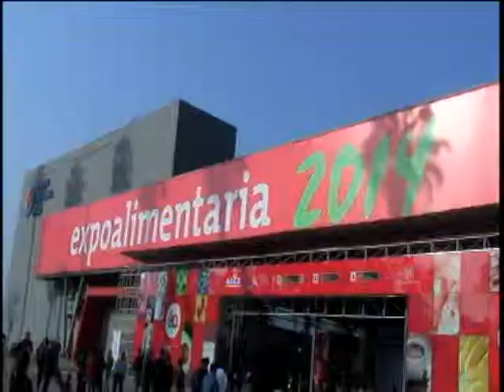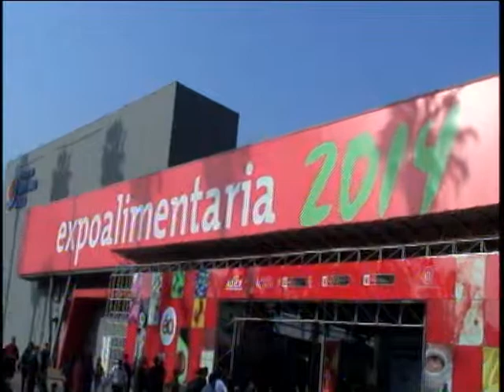AGROTUMBES TV EXPOALIMENTARIA 2014- 4